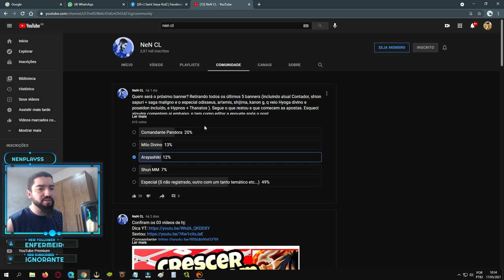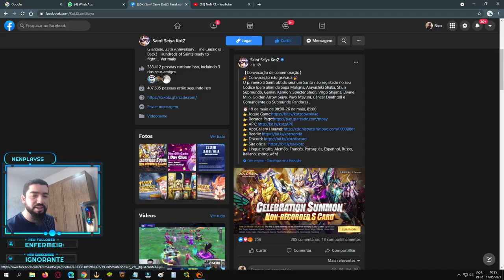Melhores Opções Que Estão na Pool em Saint Seiya Awakening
Confira as melhores opções que temos disponível para pegar nas gemas avançadas e também no sorteio do Banner S Não Registrado.